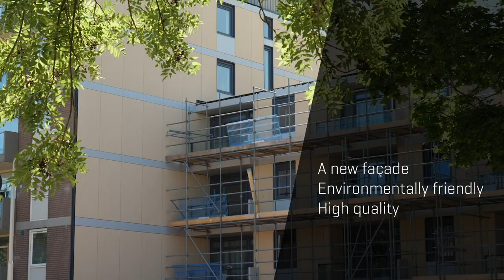Steni Case Nijmegen - social housing renovation project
Steni Nature and Steni Colour in combination